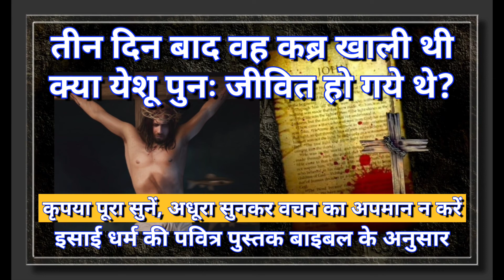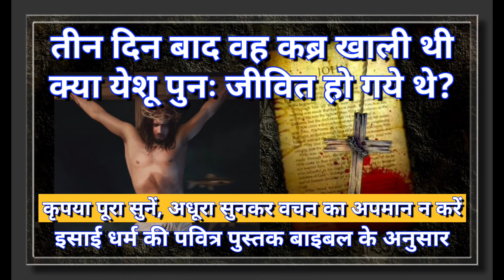क्या येशू पुनः जीवित हो गये थे? bible shiksha hindi